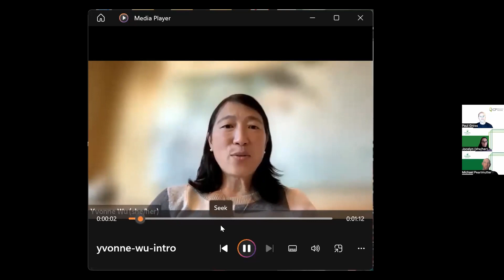Cerebral Palsy Research Network and Cerebral Palsy Alliance Research Foundation Partnership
CP Research Network and CPARF executives are interviewed by CPARF VP of Communications Jocelyn Cohen about their newly formed research partnership.